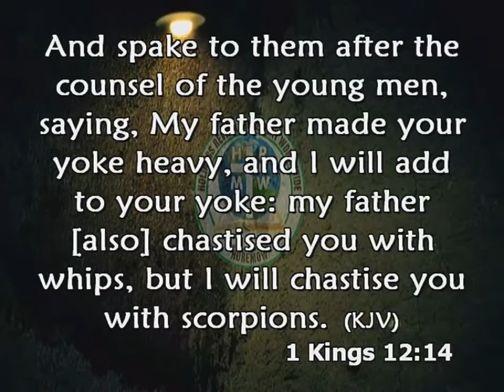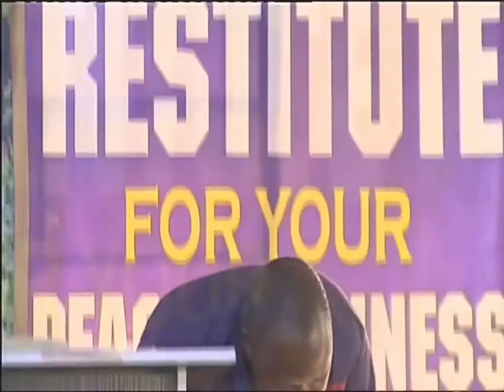Living in Love Among Brethren Part 1: Pastor Paul Rika